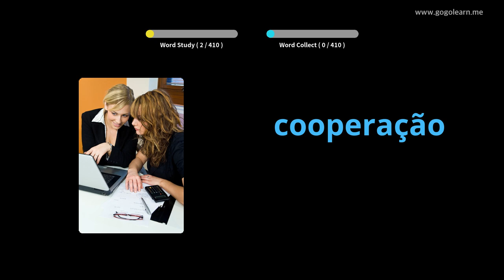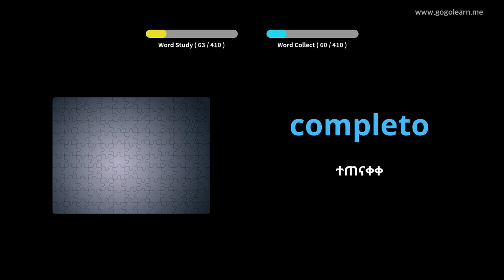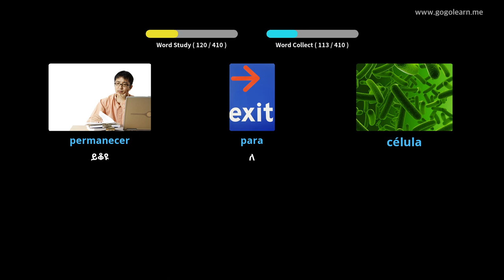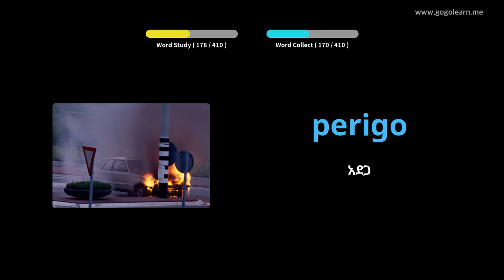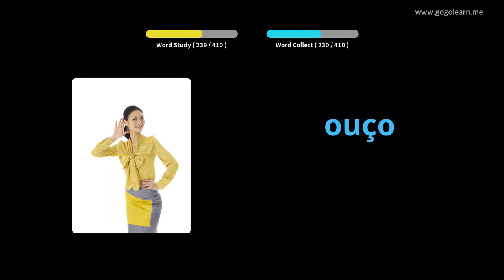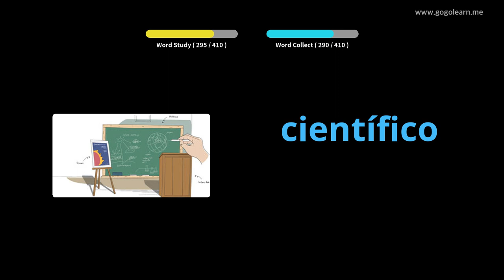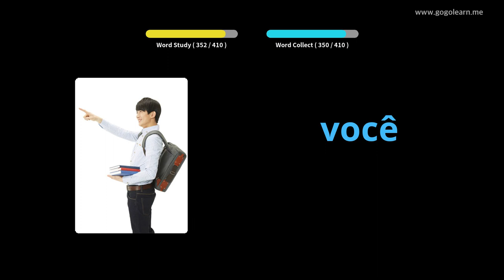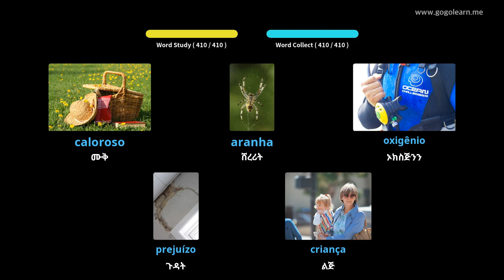የፖርቹጋል ቋንቋ መዝገበ ቃላት ሁለተኛ ደረጃ ትምህርት ቤት 3 | Golearn